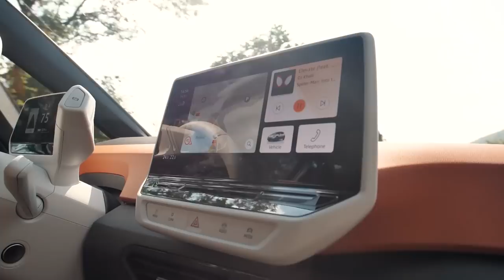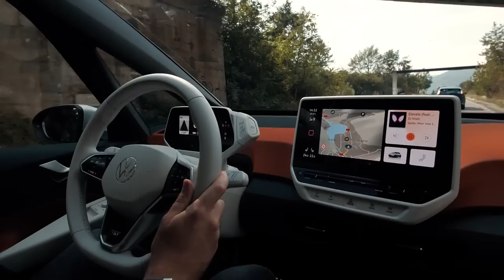Primul VW ID.3 din Romania | STACS REVIEW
Volkswagen ID.3 1st PLUS